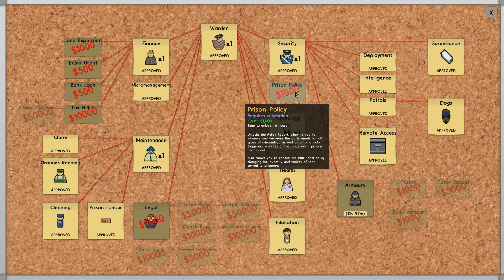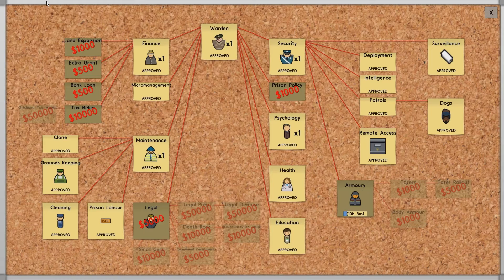Shotguns and Pressure Pads || Prison Architect Ep. 4.08 || Update 1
Join me in a new Let's Play of Prison Architect, Full release, update 1

Episode 4.08- we get a shiny Armory, and a smashed up Laundry. A shifty prisoner gets busted, and I learn how to use pressure.

New to PA, or returning after a break? Take a look at my Absolute Beginners Guide to Prison Architect: